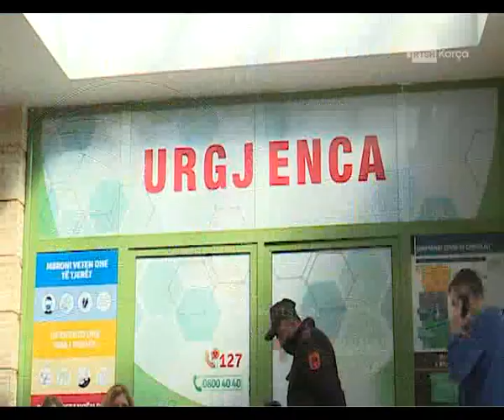Rastet me Covid-19 në Korçë